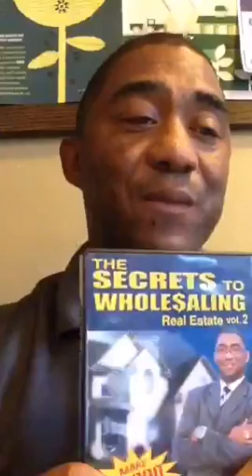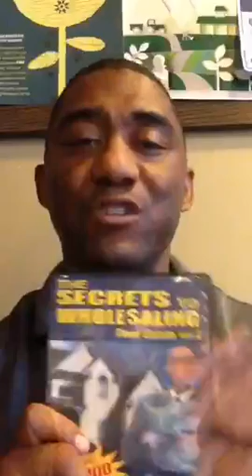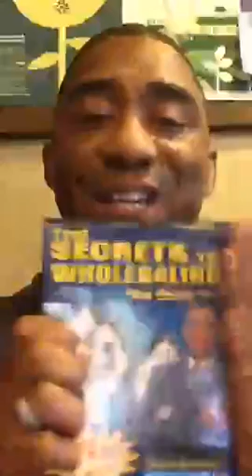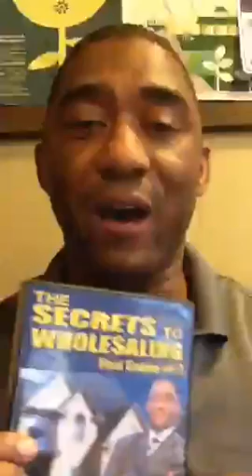#1 Enemy To Your First Wholesale # RealEstate Deal. And How To Overcome It. TheSecretsToWholesal...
Recorded on 09/18/2015 12:21 AM UTC by DarrellMuhammad
Live viewers: 2
Heart count: 138